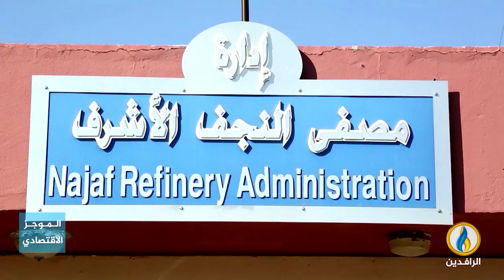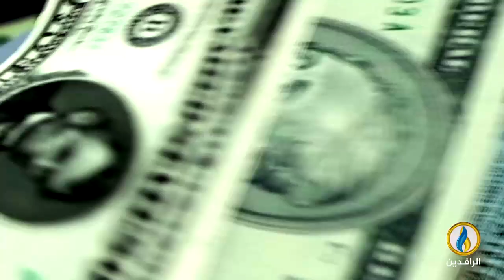أبرز الأخبار الاقتصادية على قناة_الرافدين ليوم الاثنين في